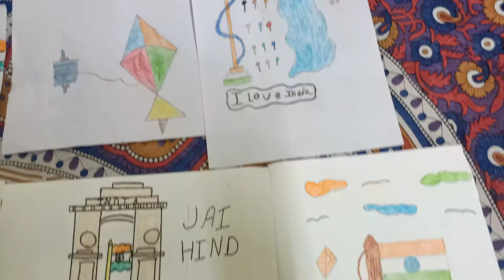INDEPENDENCE DAY 2021 FUNCTION 🇮🇳🇮🇳🇮🇳 DANCE, SONG, DRAWING, AND SPEECH.| DELHI 40 VLOGS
Today We Celebrate 75th Independence Day in our Tuition. Our students are performing dance song and speech. Drawing competition is also held in our Tuition. Every students loves India and respect Indian Flag. You watch our video and I bet you also enjoy it.